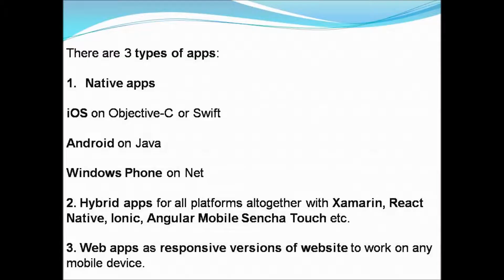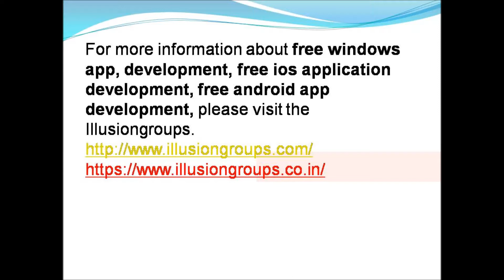What are the popular types and categories of apps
There are 3 types of apps:

Native apps

iOS on Objective-C or Swift

Android on Java

Windows Phone on Net

2. Hybrid apps for all platforms altogether with Xamarin, React Native, Ionic, Angular Mobile Sencha Touch etc.

3. Web apps as responsive versions of website to work on any mobile device.

Types of apps

Native apps

Such apps are developed for a single mobile operating system exclusively, therefore they are “native” for a particular platform or device. App built for systems like iOS, Android, Windows phone, Symbian, Blackberry can not be used on a platform other than their own. In other words, you won’t be able to use Android app on iPhone.

Main advantage of native apps is high performance and ensuring good user experience as developers use native device UI. Moreover, an access to wide range of APIs that puts no limitation on app usage. Native applications are distinctly accessible from app stores of their kind and have the clear tendency to reach target customers.

Some cons to native apps are higher cost compared to other types of apps – due to the need of creating app duplicates for other platforms, separate support and maintenance for different types of apps resulting in bigger product price.

Hybrid apps

They are built using multi-platform web technologies (for example HTML5, CSS and Javascript). So-called hybrid apps are mainly website applications disguised in a native wrapper. Apps possess usual pros and cons of both native and web mobile applications.

Hybrid multi-platform apps are fast and relatively easy to develop – a clear advantage.

Single code base for all platforms ensures low-cost maintenance and smooth updates.  Widely used APIs, like gyroscope, accelerometer, geolocation are available.

On the other hand, hybrid applications lack in performance, speed and overall optimization in comparison to native apps for instance. Also, there are certain design issues due to app inability to look in exactly same way on two or more platforms.

Web apps

These are software applications that behave in a fashion similar to native applications. Web apps use a browser to run and are usually written in HTML5, JavaScript or CSS. These apps redirect a user to URL and offer “install” option by simply creating a bookmark to their page.

Web applications require minimum of device memory, as a rule. As all personal databases are saved on a server, users can get access from any device whenever there is internet connection. That is why the use of web apps with poor connection would result in bad user experience. The drawback is access to not that many APIs for developers, with exception of geolocation and few others.

For more information about free windows app development, free ios application development, free android app development, please visit the Illusiongroups.